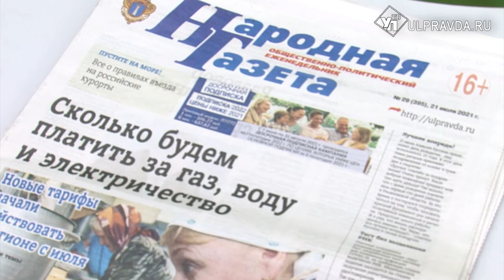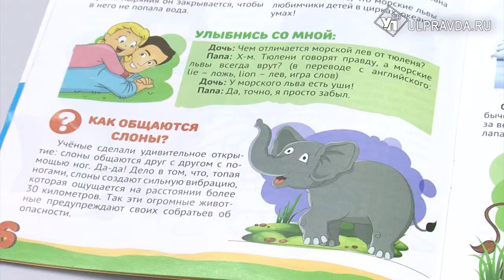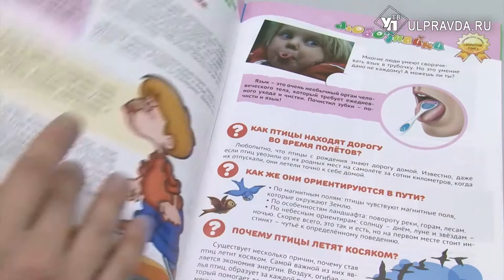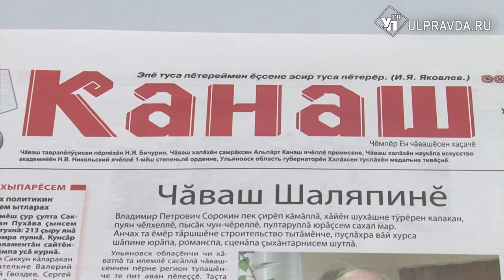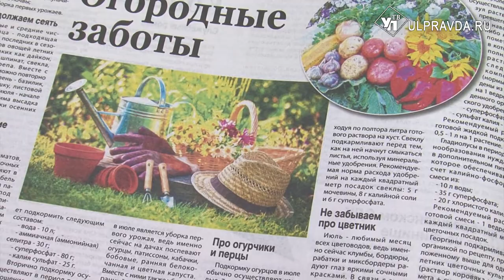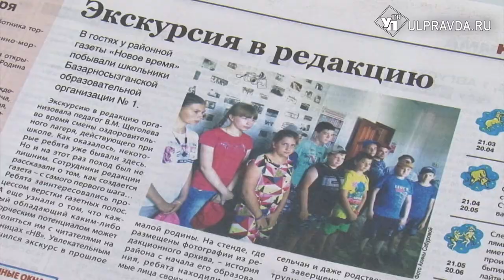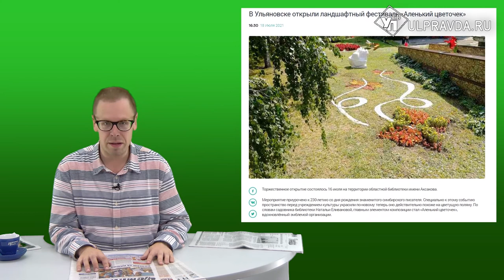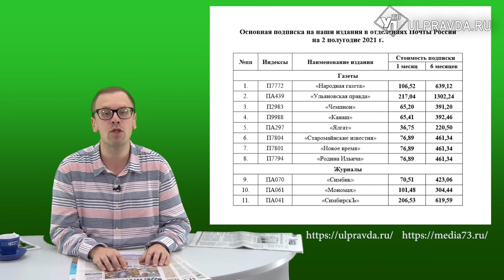Пресс-бАтва. Что интересного писали СМИ Ульяновской области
В новом выпуске развлекательно-информационной рубрики «Пресс - бАтва», её постоянный обозреватель Антон Картошкин рассказывает о наиболее интересных событиях региона вне политики. В очередном выпуске вы узнаете: какие новые гаджеты сегодня в тренде, кого чуваши называют современным Шаляпиным. Региональный детский журнала «Симбик» делится интересными фактами человеческого языка. Что интересного в жизни районных изданий и многое другое. Смотрите рубрику «Пресс – бАтва» в «Итогах недели» по выходным, а так же на нашем сайте.